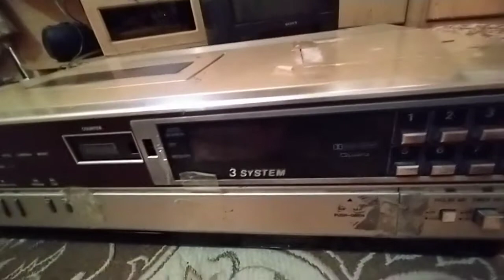National video cassette player nv-7500 vcr no eject and no play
National nv-7500 vcr main eject air play ka masla hai vcr ko cheek kar ky dekhty hain ky is main kiya problem hai. ishaqseemabytchannal oldvideocassetteplayer nationalvcrvhs 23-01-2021